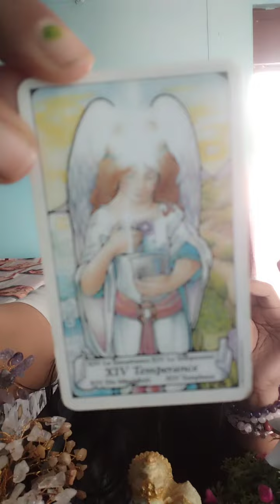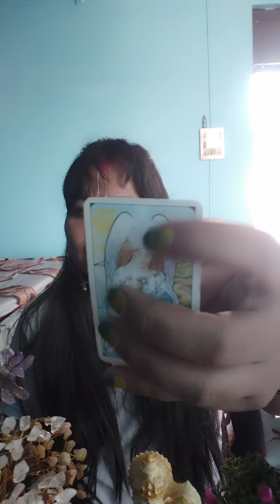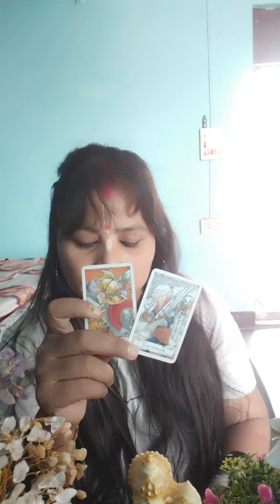anjls no ko kese dicode kre kya kahte anjls apko agr es time dikh rha to kya msg de rhe hi anjls ap.